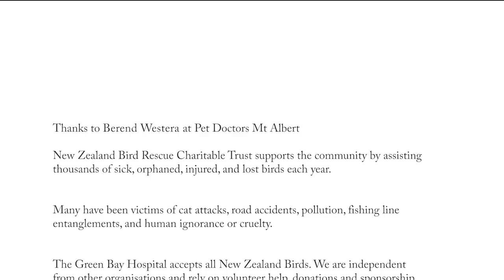Oystercatcher at the Vet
New Zealand Bird Rescue Charitable Trust supports the community by assisting thousands of sick, orphaned, injured, and lost birds each year.

"On mended wings we set you free"

Birds can remain in care for as little as a few hours or in some cases, many months, until they are ready for release, no bird ever being turned away.

Regular visitors include the Little Blue Penguin (Korora), NZ Pigeon (Kereru), Morepork (Ruru), Silvereye (Tauhou) and Kingfisher (Kotare), along with Cormorants, Ducks, lost Budgies and many types of caged birds.

Many have been victims of cat attacks, road accidents, pollution, fishing line entanglements, and human ignorance or cruelty. Each year we raise hundreds of orphans of all species.

The Green Bay Hospital accepts all New Zealand Birds. We are independent from other organisations and rely on volunteer help, donations and sponsorship, without which we could not operate.